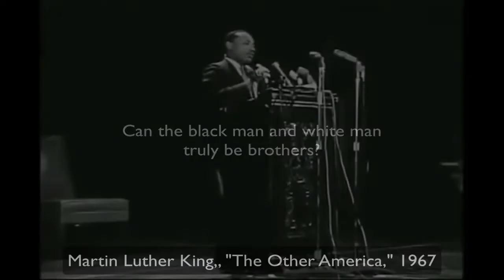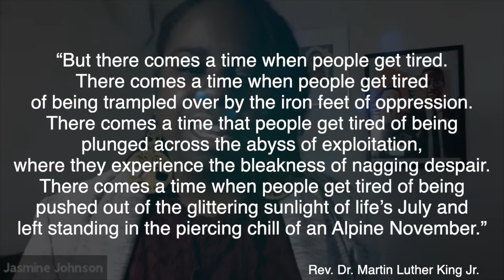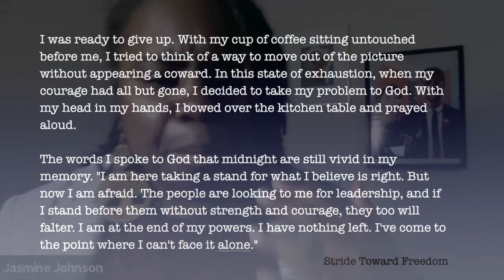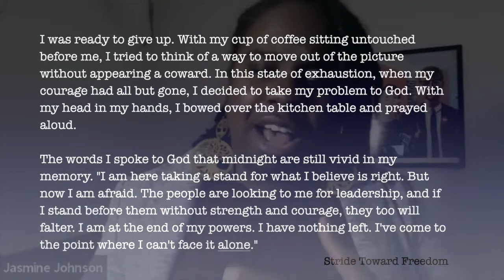North Park University MLK Chapel 2021 With Sister Jasmine (Jazzy) Johnson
This  MLK Chapel service we explore the intersection of our campus theme, Ubuntu, and Dr. King's theology. Sister Jasmine (Jazzy) Johnson invites us to see the humanity of both Jesus and Dr. King. Using the image of the "crowd" in Matt 14:13-21, Sister Johnson encourages us to see the Crowd, us, as both Jesus and Dr. King saw them as resources, creative and competent. It is by so doing that we will be able to solve the unique challenges of our time.